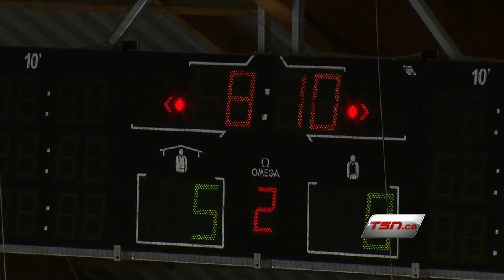Apr 17, 2015 U-18 WJC: Russia 6-0 Germany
2015 IIHF Ice Hockey U18 World Championship

1-0 Danil YURTAIKIN (Mikhail SIDOROV)
2-0 Denis GURYANOV (Mikhail VOROBYOV)
3-0 Vladimir BARABANOV
4-0 Artyom IVANYUZHENKOV (Ivan YEMETS)
5-0 Ivan YEMETS (Dmitri ZHUKENOV, Dmitri SOKOLOV)
6-0 Kirill KAPRIZOV (Alexander YAKOVENKO, Dmitri SOKOLOV)